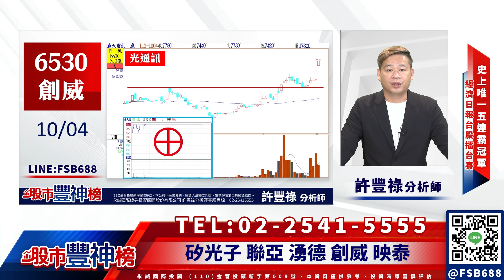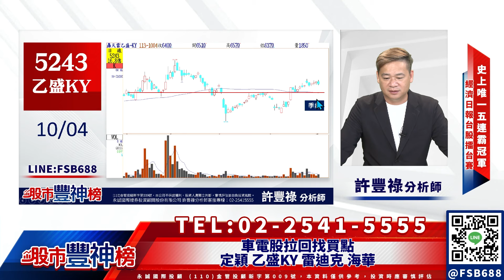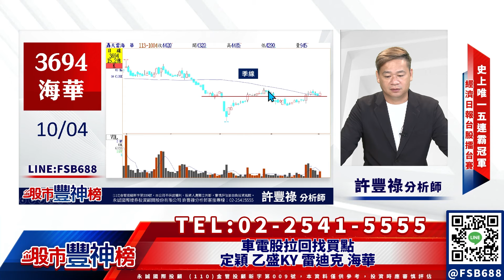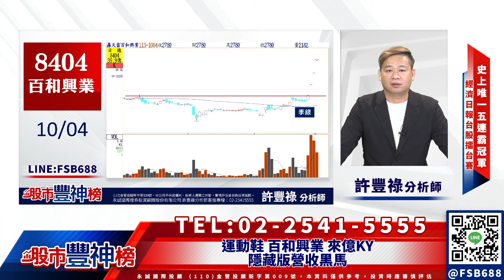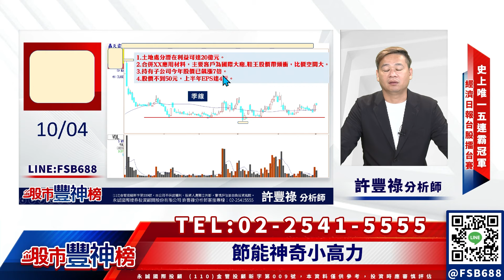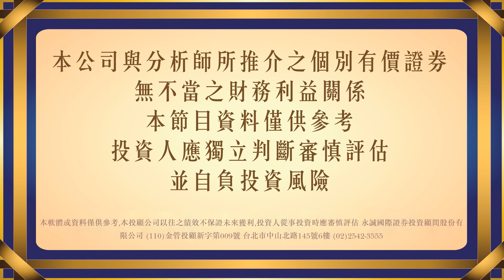天佑台灣 台股當自強《股市豐神榜》許豐祿分析師 20241004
◎矽光子 聯亞 湧德 創威 映泰
◎運動鞋 百和興業 來億KY 隱藏版營收黑馬
◎車電股拉回找買點 定穎 乙盛KY 雷迪克 海華
◎節能神奇小高力